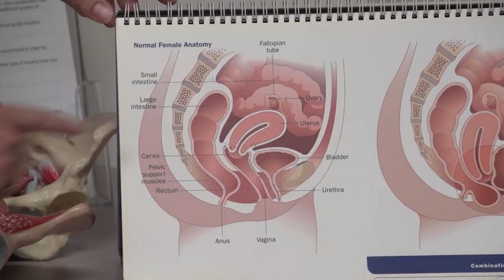Urinary Incontinence - Drs. Yuan and Moss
"Nearly half of women experience urinary incontinence in their lifetime but they don't always feel comfortable talking about it. Thankfully, there are many options we can offer." said Dr. Yuan, urogynecologist.